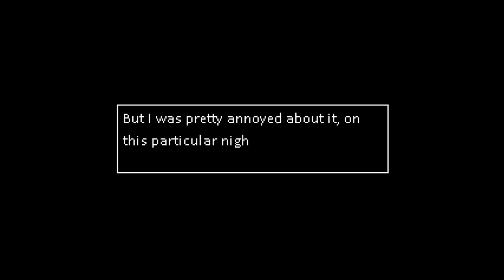Revenance - My Apartment Is Full Of Monsters And I Need Pants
Revenance is a survival horror game where after visiting your neighbors things go south. Also you never put on any pants.

"At least we have a cute cat."